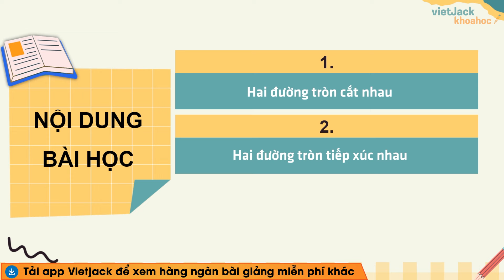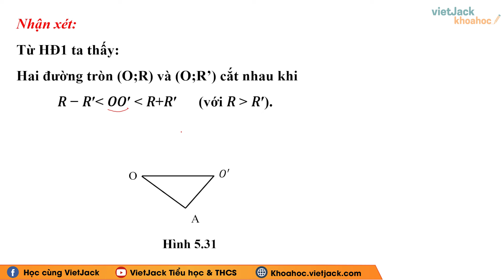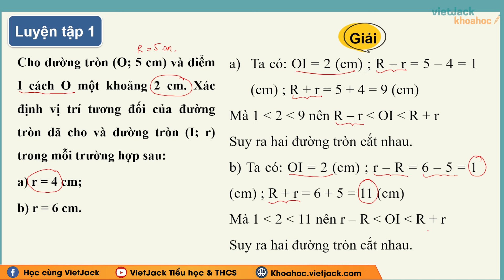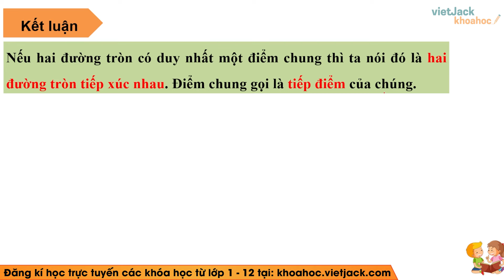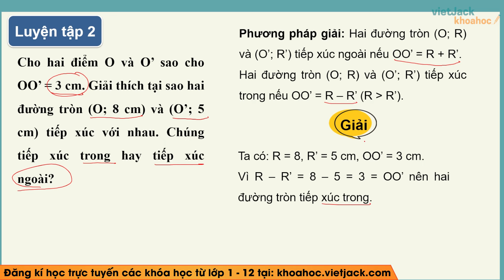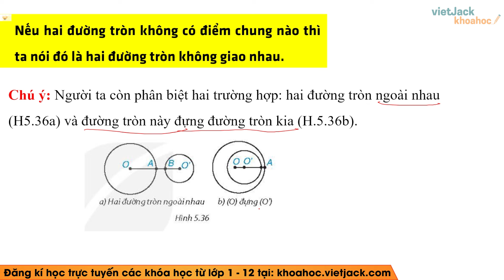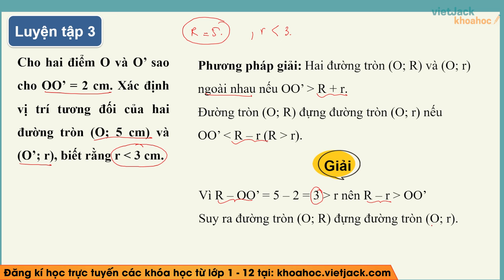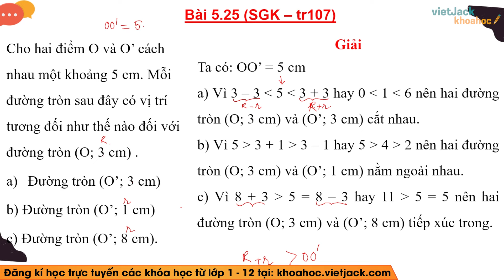Toán lớp 9 Bài 17: Vị trí tương đối của hai đường tròn | Kết nối tri thức (DỄ HIỂU NHẤT)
Toán lớp 9 Bài 17: Vị trí tương đối của hai đường tròn | Kết nối tri thức - Cô Vương Hạnh (DỄ HIỂU NHẤT)

Bài giảng này cô sẽ giúp các em tổng hợp toàn bộ kiến thức trọng tâm bài Vị trí tương đối của hai đường tròn trong chương trình học mới của Bộ Giáo dục - Bộ sách Kết nối tri thức - Toán lớp 9. Video này, cô cũng sẽ giải tất cả các bài tập của bài học này trong sách. Chú ý theo dõi bài học cùng cô nhé!

Nội dung chính của bài học hôm nay gồm:
00:00 Giới thiệu
00:52 1. Hai đường tròn cắt nhau
06:35 2. Hai đường tròn tiếp xúc nhau
11:27 3. Hai đường tròn không giao nhau
16:35 Bài tập tự luyện

▶ Danh sách các bài giảng SGK Toán lớp 9 - Bộ Kết nối tri thức - Cô Vương Hạnh: